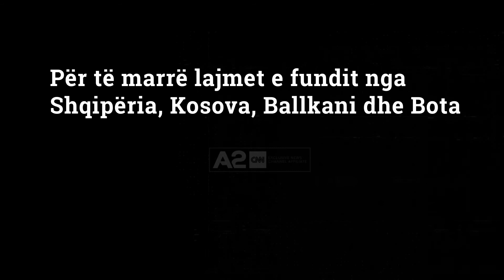Zgjedhjet e 25 prillit, Topalli prezanton listën e kandidatëve për Tiranën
Lëvizja për Ndryshim, partia e re politike, e themeluar dhe drejtuar nga Jozefina Topalli, prezantoi të martën kandidatët për deputet për Tiranën, me të cilët kjo parti do të garojë në zgjedhjet e 25 prillit. Në radhët e kandidatëve për kryeqytetin vihet re një prani e madhe e personave që vijnë nga pedagogjia dhe bota e artit.